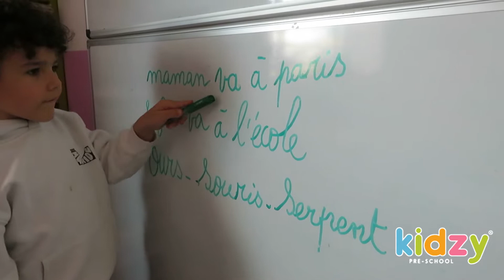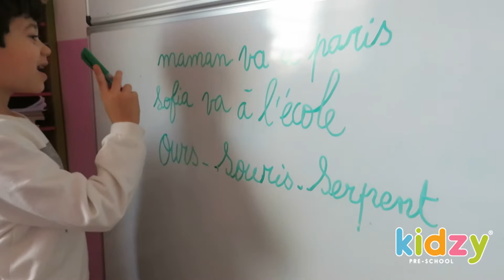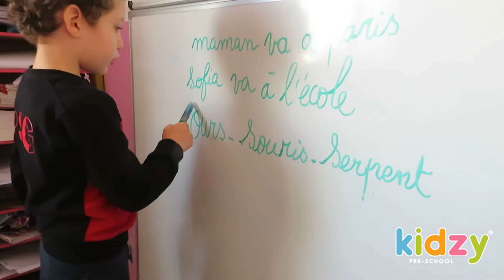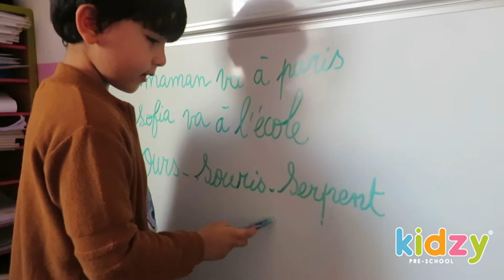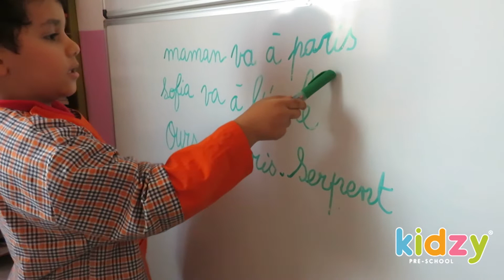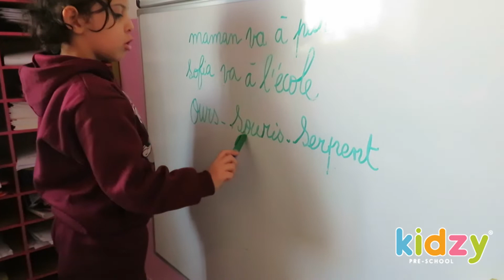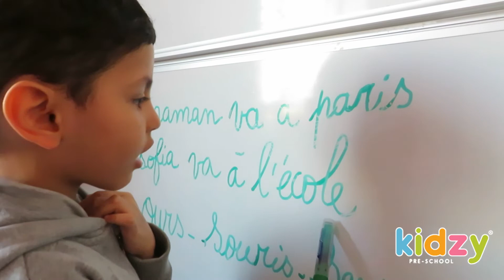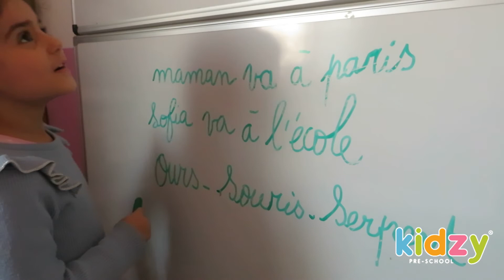Kidzy Tunisia - Atelier - Initiation à la lecture - Grande Section